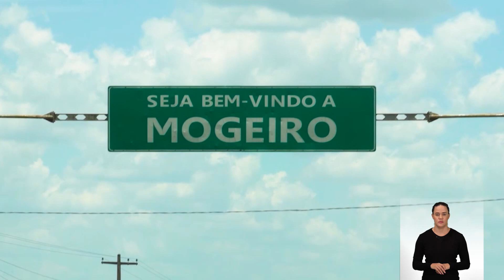Decisão determina fornecimento permanente de energia elétrica em assentamento na Paraíba - IP 998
No interior da Paraíba, o MPF obteve uma decisão liminar que determina a instalação e o fornecimento permanente de energia elétrica para os agricultores do assentamento Fazenda Paraíso, localizado no município de Mogeiro. A comunidade é formada por 27 famílias – o que totaliza cerca de 80 pessoas. Algumas famílias ocupam a área há 70 anos, representando a quarta geração estabelecida no local. O serviço de energia elétrica nunca foi oferecido para a comunidade, que até hoje não tem acesso a direitos fundamentais como alimentação digna, saúde, informação, educação e lazer.
Membros da comunidade relataram que o grupo vive de agricultura, sem acesso à irrigação, realizando o plantio na época de chuvas e armazenando a colheita para garantir alimentos nas épocas de estiagem. Com a ausência de energia elétrica, no entanto, não há como se manter geladeiras, prejudicando o armazenamento de alimentos. Visitas ao local mostraram que a comunidade vive à base de luz de velas e candeeiros durante a noite.